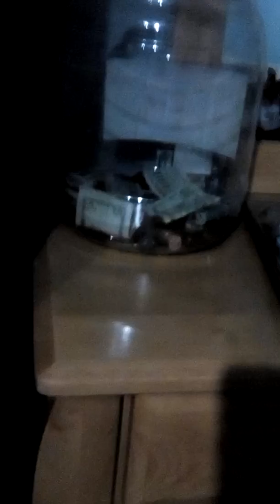My room.......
Swag